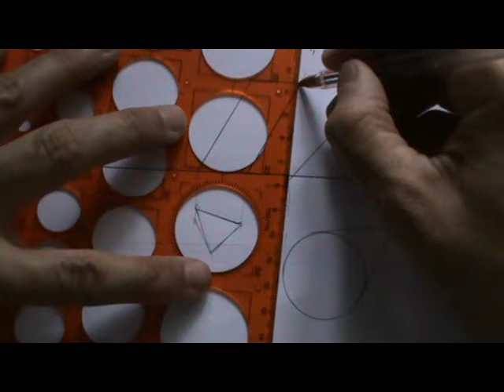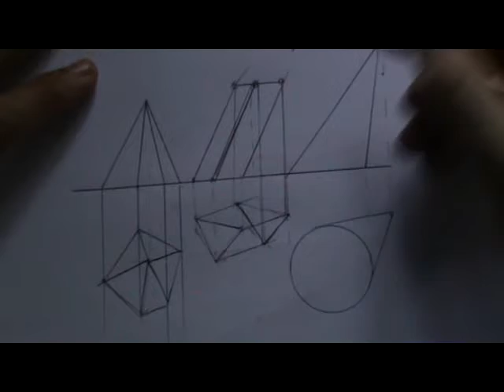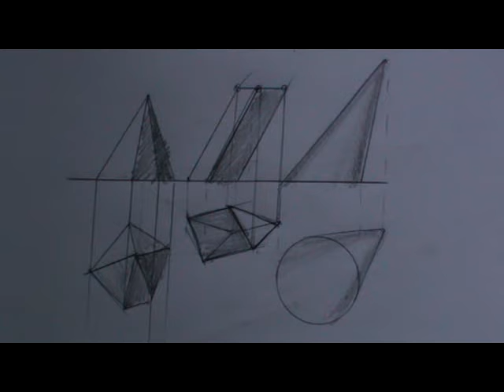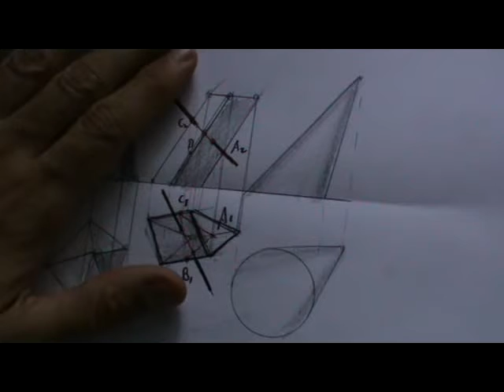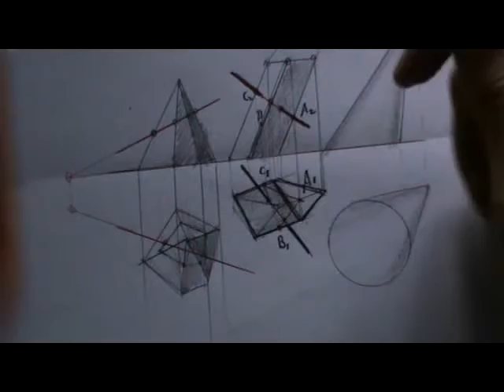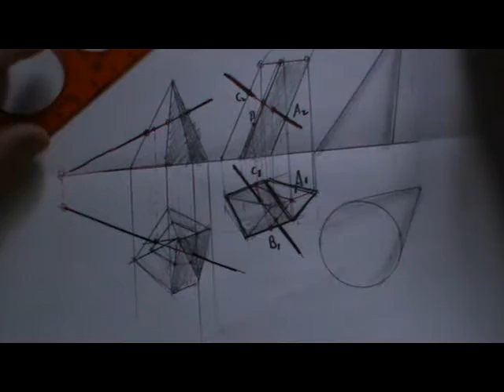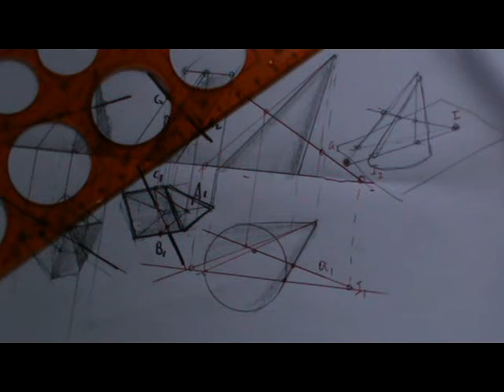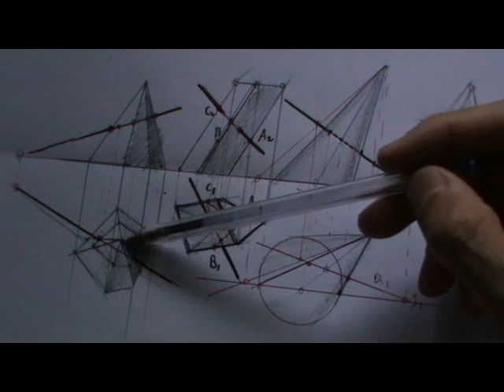Intersección de una recta con 3 figuras